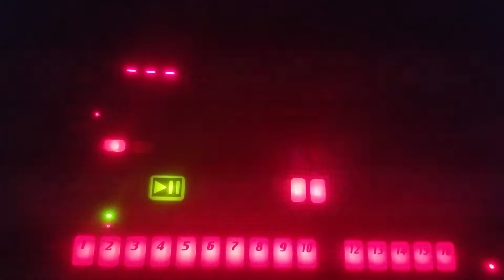quick electribe jam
electribe er1